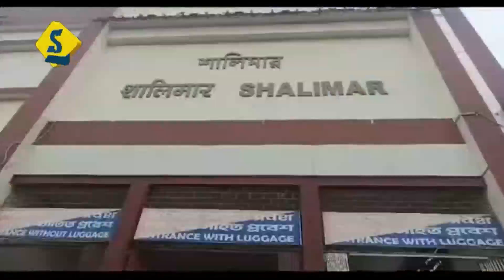ফেসবুকে পেজে শিশু দত্তকের টোপ, পর্দাফাঁস সিআইডি-র